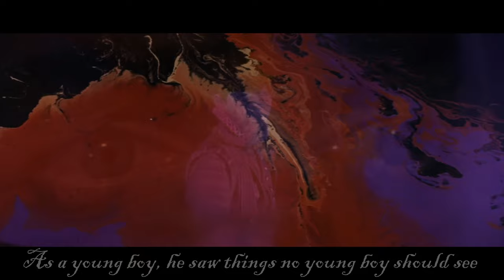Barbara Steele and Vincent Price in 'The Pit and the Pendulum'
There are some moments that just live with you forever. This film was shown as part of a trilogy on BBC television back in the early 70s. I won't say it's the one that scared me most as a child but it was the one that made me utterly fascinated by Barbara Steele (disturbing given how unpleasant her character is). She just owns the scenes she is in. The goading followed by that transfer of power when Price ceases being the tormented and weak Nicolas and becomes the truly psychotic Sebastian.

There is something about that moment that we know we should not admire or be pleased at his turning. If we've seen the film before, we know it doesn't end well for the blameless Nicolas. The boy haunted by the horrific murder of his mother by someone who felt that murder completely justified; his own father. The boy who becomes a man fascinated by the machines of torture that are still being maintained in his castle home.

As horror stories go, Richard Matheson's tale is about as gothic a horror as it is possible to imagine... And I say Richard Matheson's because only the particular instrument of torture that features in the ending is inherited from Poe's story.

I know that many might argue that Price goes over and that some of the supporting cast are a bit wooden. But, I find Price's performance wonderful in an expressionistic kind of way. It's not naturalistic. But it carries that sense of vulnerability and horror in the way a more naturalistic performance might not. And nobody could have brought the crowds in quite like he did. He had true presence.

As for Steele. Her mercurial qualities work brilliantly here. The moment when Price laughs and she laughs too, and you think they might collapse into laughter at the understanding. But then, once he is catatonic, her taunts become so cruel and so on the nose that you can't help feeling that what follows is completely inevitable

'I told you to wait.'

'I couldn't'